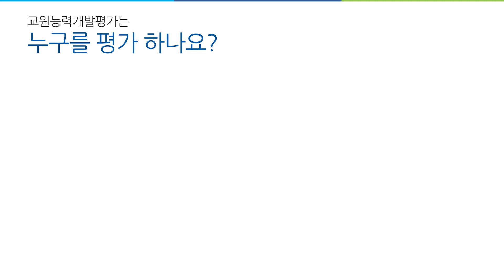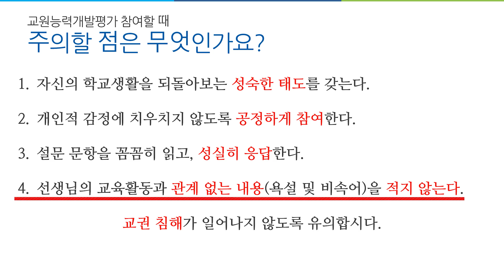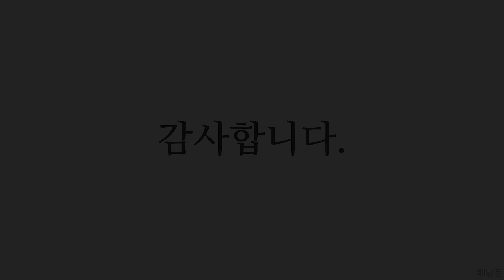2021 교원능력개발평가 참여 방법 안내(학생용)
교원능력개발평가 학생용 안내 자료입니다. 짧은 시간 안에 최대한 필요한 정보를 담아보려고 노력해봤습니다.